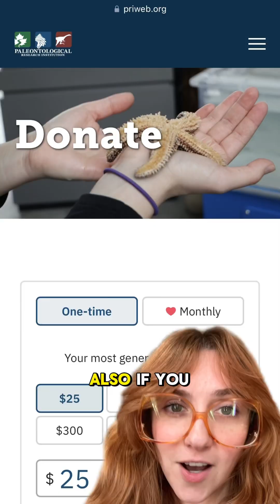Take action to save this beloved museum! ❤️